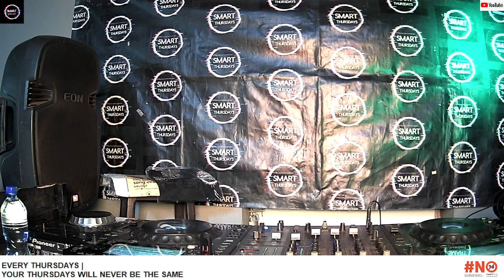SMART THURSDAYS MIX 142 SIMSOUL